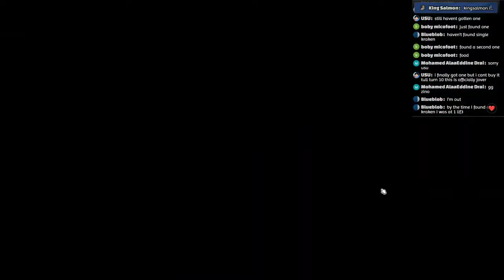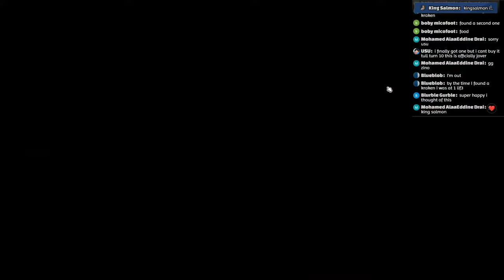Health Instantly Goes to 1 HP | Super Auto Pets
Monitor Arm:

Office chair:

Office chair roller blade wheels: